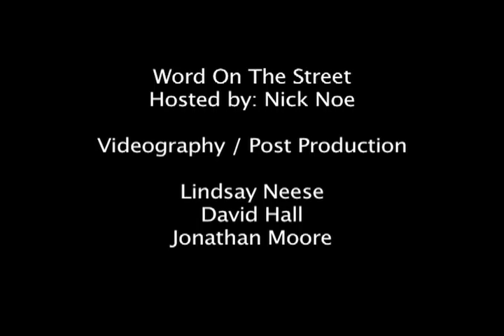Word on the Street: Employee Gameday 2008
Nick captures the atmosphere and inteviews employees at the UVA-ECU football game, for Medical Center Gameday